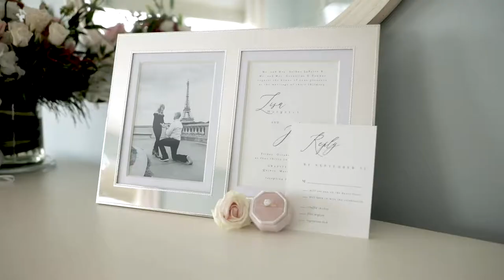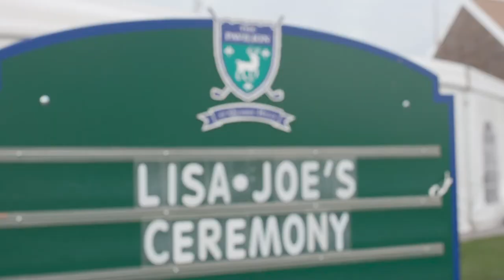Granite Links - Quincy, MA Wedding Video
Such a great wedding at Granite Links in Quincy, MA.  Check out the highlight video above by path wedding films, or go to our website for all of your Boston Wedding Videographer needs!

Lisa & Joe

10/25/19

Granite Links

Wedding Package
Full Wedding Package

Filmed By
Chris Shannis

Austin Wilder

Evan Patten - Drone

Worked with
Carly Yarbrow (Carly Michelle Photography) - Photographer